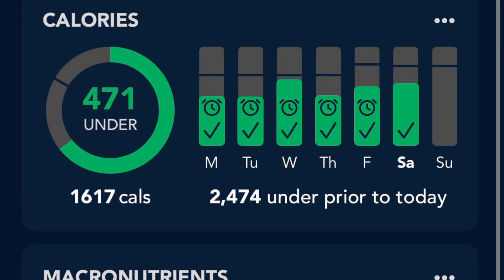Week 1 carnivore diet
1st  weigh in and my experiences 1 week into carnivore